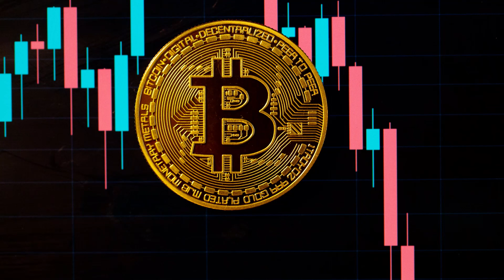$1.2 Billion in Bitcoin Was Liquidated During Last Week's Crypto Crash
Terra's LUNA went to zero. Some Bitcoin traders also saw their accounts wiped out during last week’s market correction.